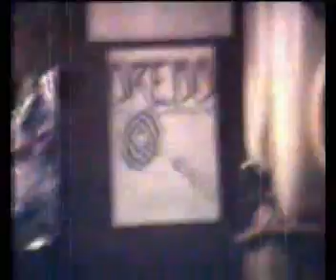DREDD - Zakon ulice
Miro - voice, Ivan - drum, Marko - guitar, Nenad - bass, winter 1990/1991. Jagodina